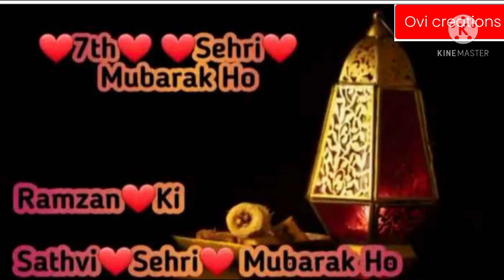7th day of Ramdan 2021 what's app status||Ramdan ka sathva din||Ovi creations